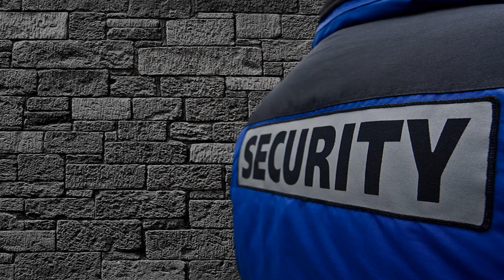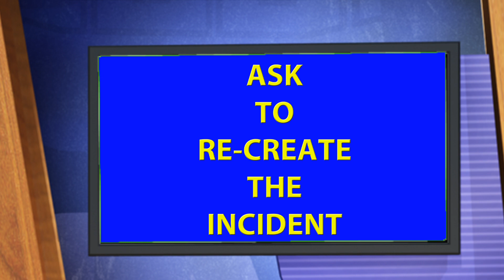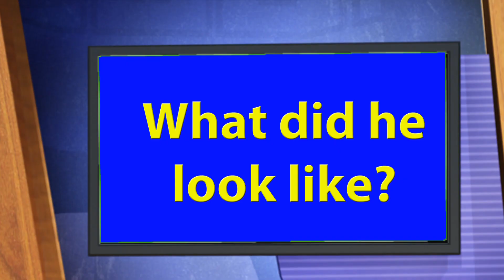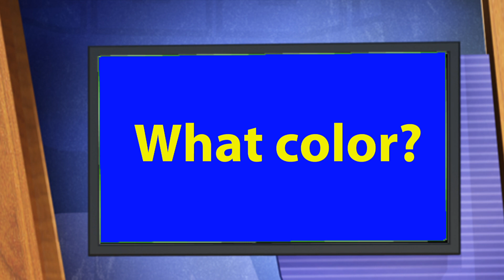Interviewing Victims & Witnesses - sgmtraining.com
SGM offers professional security guard training products.  Available as online security guard training programs and DVD training videos.  For security guard employee training, instructor training and continuing education.  SGM training products have been used in all 50 US states, and by over 300,000 students.  to purchase this video or any of our other 35 security subjects available.

This security guard training video defines the various levels of interviews such as interviewing a witness, a victim and suspects. It impresses the importance of interviewing witnesses, and suspects in a professional manner. It demonstrates proper interviewing techniques for each.

Some of the topics reviewed in this video:

• Interviewer’s responsibility
• Documentation
• Confidentiality
• Types of interviews
• Locations for interviews
• Note taking
• Demeanor of the officer